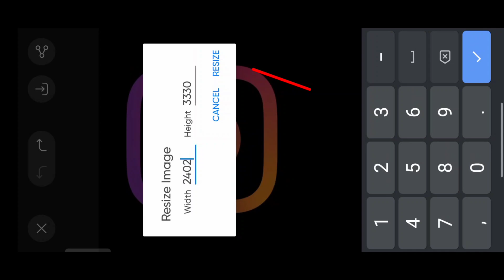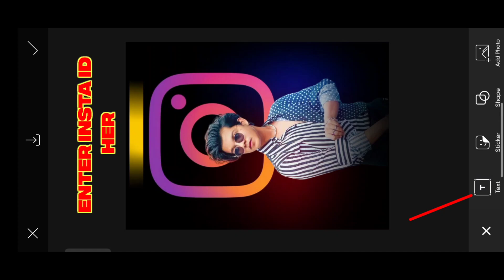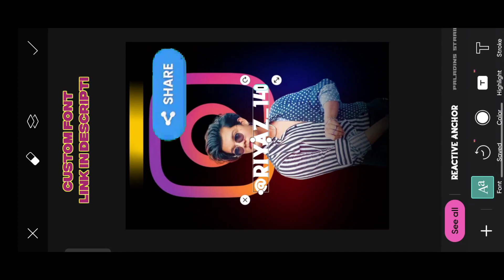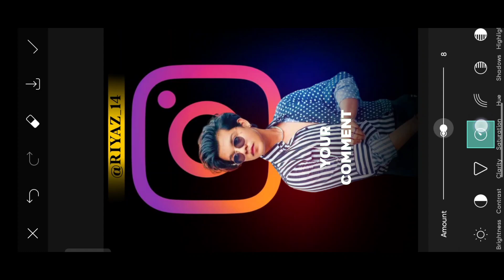Instagram Viral Photo Editing 2024|PicsArt Creative Instagram Viral Photo Editing 2024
PicsArt Creative Instagram viral photo editing
Rock editography

🔷About This Video 💎👇

➡️So Guys In This VIDEO I Have Explained You That How To Make INSTAGRAM VIRAL PHOTO EDITING STEP BY STEP 🔚

❗ IMPORTANT NOTICE 🔊